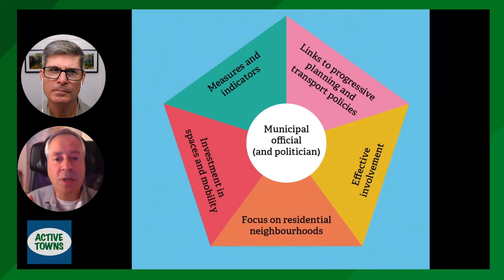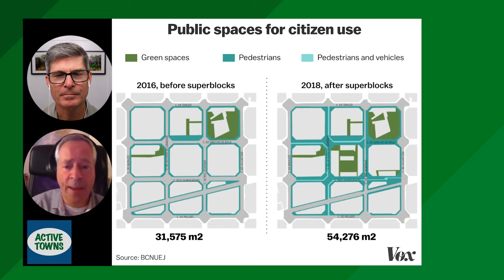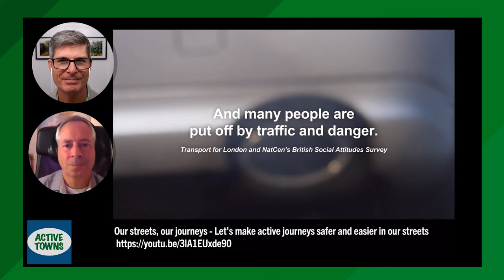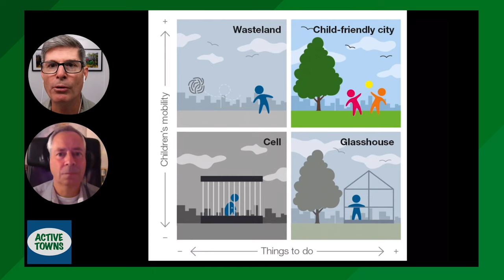Safe for kids means safe for everyone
In Ep 106, I talk with Tim Gill, author of the book Urban Playground: How Child-Friendly Planning and Design Can Save Cities about this radical yet simple planning and design concept.

What if most of our public realm was a collection of child-friendly spaces such that the urban fabric was essentially a "playground", a platform for childhood development with plenty of room to roam and explore?

This may sound crazy, but right now, in some countries, safe and inviting "All Ages & Abilities" environments encourage and support free-range kids and I would propose free-range older adults unencumbered by automobiles as well. Because, as the saying goes. If works for an 8-year-old it works for an 80-year-old.

- Urban Playground book
- No Fear
- The Death and Life of Great American Cities by Jane Jacobs

My Favorite Stoic Philosophy Books:
- The Daily Stoic by Ryan Holiday
- The Lives of the Stoics by Ryan Holiday
- Courage is Calling by Ryan Holiday